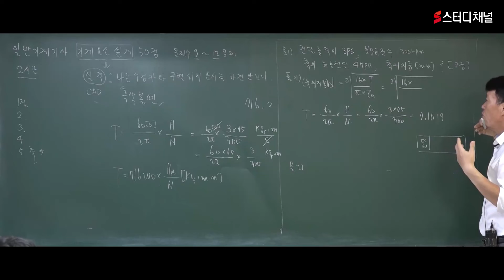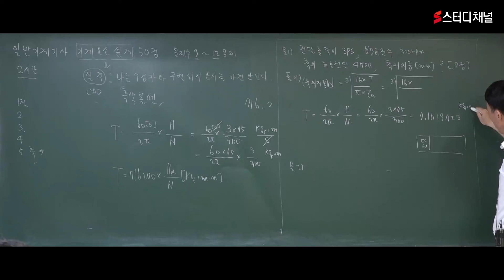일반기계기사 실기 필답형 [기계요소설계] | 기사실기시험, 기사자격증, 시험일정, 합격노하우, 인강추천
최신 출제기준들로 더욱 보완된 커리큘럼의 일반기계기사 실기 강의!
기계 분야 합격의 신 정영식 강사의 명품 강의력 😆
기사실기시험 한 번에 초단기로 합격하고 싶다면?
스터디채널 일반기계기사 실기 필답형 강의를 지금 바로 수강해보세요 ❤